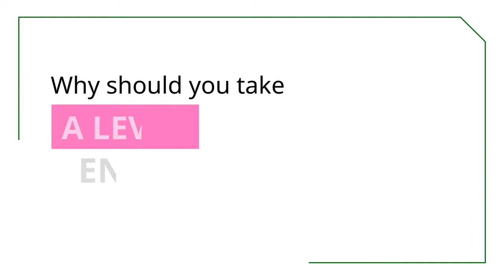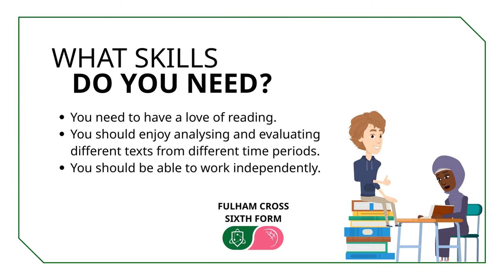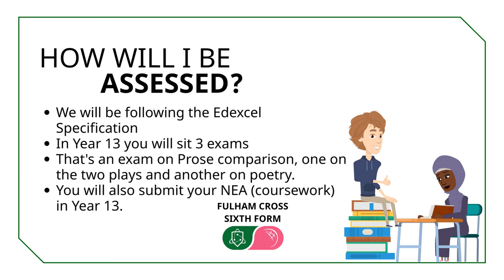Studying English A-Level at Fulham Cross Sixth Form